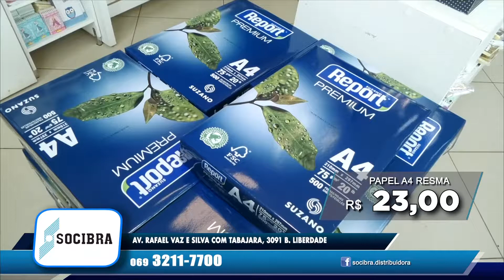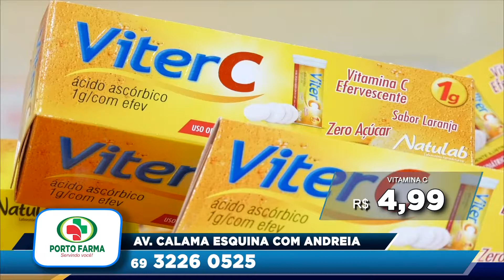programa léo ladeia edição 08 08 2019 bloco 2